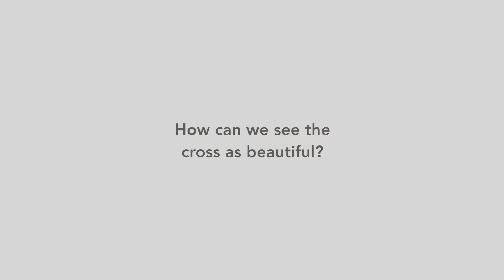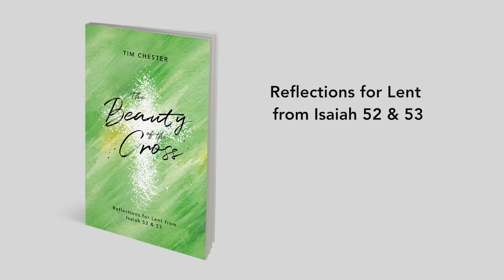How can we see the cross as beautiful?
Tim Chester's new book is titled The Beauty of the Cross. In this video he discusses how it's possible to see the cross as both brutal and beautiful.